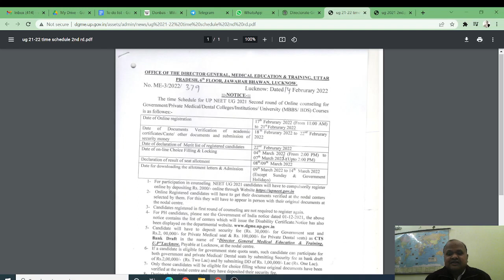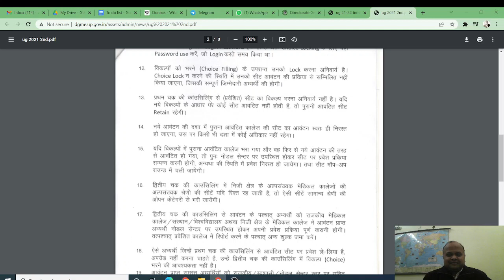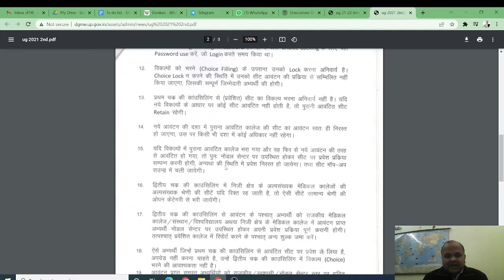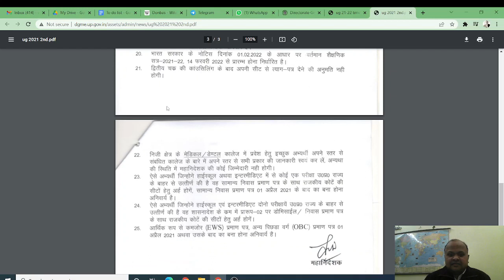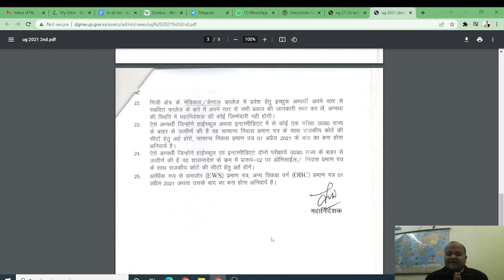UP MBBS 2021 Round 2 schedule and rules released! Listen all details! किसको क्या करना हे समझ लीजिये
UP MBBS 2021 Rnd 2 schedule and rules released! Listen all details! किसको क्या करना हे समझ लीजिये